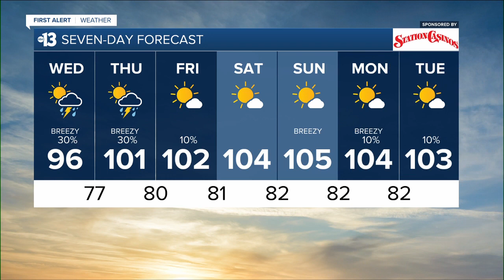13 First Alert Las Vegas morning forecast | June 22, 2022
The June 22, 2022 morning weather forecast for Las Vegas.